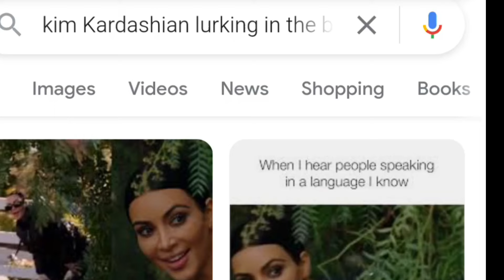Rob Kardashian & Gypsy Rose Blanchard Dating!